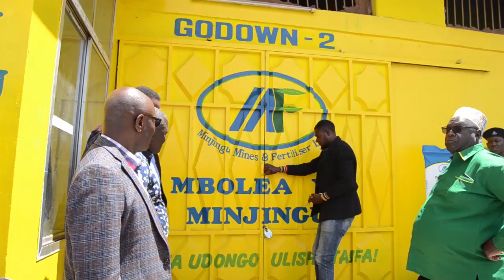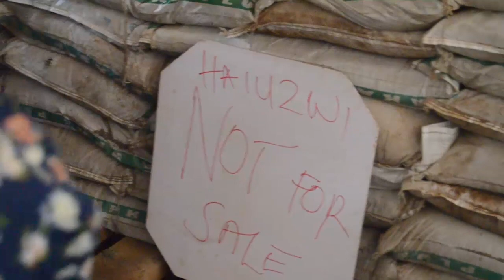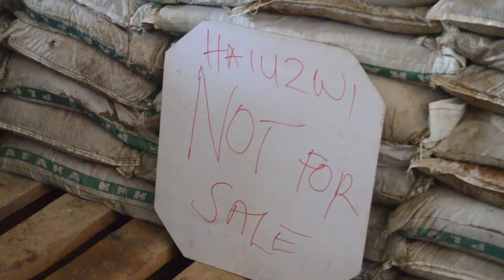CCM NJOMBE WALAANI MCHANGA KUWEKWA KWENYE MBOLE/WAZIRI AAGIZA WAHUSIKA WAKAMATWE/RC ATOA TAMKO/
Waziri wa Kilimo, Hussen Bashe ameagiza kwa njia ya simu kukamatwa na kuhojiwa kwa meneja wa kanda wa nyanda za juu kusini wa mamlaka ya udhibiti wa mbolea TFRA Michael Sanga, afisa masoko wa kampuni ya mbolea ya Minjingu Dk. Mshindo Msola pamoja na msimamizi wa ghala la mbolea ya Minjingu mkoa wa Njombe baada ya kubainika mifuko 776 ya mchanga kuwepo katika ghala la wazalishaji na wasambazaji wa mbolea aina ya Minjungu tawi la Njombe.

Agizo hilo amelitoa baada ya kamati ya ulinzi na usalama ya mkoa wa Njombe wakishirikiana na kamati ya siasa ya Chama cha mapinduzi ccM mkoa ikiongozwa na mkuu wa Mkoa wa Njombe, Antony Mtaka kuingia ndani ya ghala la kampuni ya Minjingu na kukuta shehena ya mifuko 776 ikiwa imejazwa mchanga katikati ya mifuko ya mbolea aina ya Minjingu.

Mkuu wa mkoa wa Njombe, Antony Mtaka kutokana na tukio hilo amewataka wafanyabiashara wa mkoa wa Njombe kuwa wazalendo na kuacha kufanya hujuma katika mbolea ya ruzuku iliyotolewa na serikali kwa ajili ya wakulima.
Kwa upande wake Afisa masoko wa kampuni ya mbolea ya Minjingu, Dk. Mshindo Msola amesema taarifa iko polisi kwa sababu mfanyakazi aliyefanya jambo hilo wanaendelea kumsaka, huku Kamanda wa Jeshi la Polisi Mkoa wa Njombe, Hamisi Issah akiahidi kuyatekeleza maagizo ya Waziri Bashe.

Mwenyekiti wa chama cha mapinduzi CCM mkoa wa Njombe, Deo Sanga amesema kuwa chama hicho kimepokea kwa masikitiko kitendo hicho kilichofanywa na Mfanyabishara huyo.